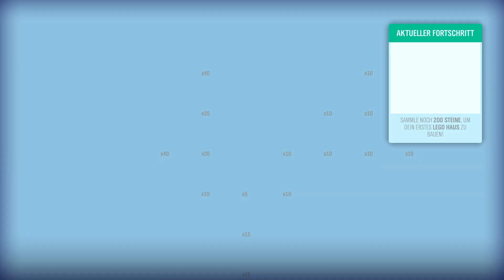Rita zerstört Lego Valley ☆ Speed Champions DLC - Forza Horizon 4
☆ INFOS ☆
Heute schauen wir uns mal gemeinsam die Welt 'Lego Valley' im Forza Horizon 4 - Speed Champions DLC an! Rita übernimmt das Steuer und macht gleich die halbe Welt kaputt.